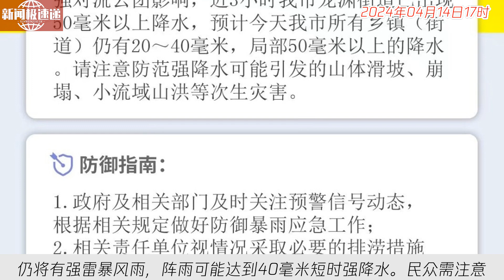中国新闻04月14日17时：浙江龙泉遭遇强对流天气：车积水进蛤蟆，市民看到树木被连根拔起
近日浙江龙泉市狂风暴雨，导致车辆内积水进蛤蟆。风暴造成一些家庭受损，有居民被超强风吹到楼下。气象台发布暴雨黄色预警，预计仍将有强雷暴风雨，阵雨可能达到40毫米短时强降水。民众需注意安全，防范灾害。【播报完毕】